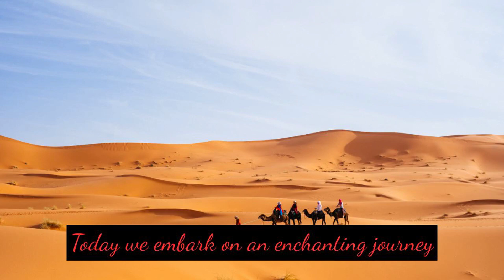Fascinating facts about Morocco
Welcome to Fascinating Wonders : Unearthing the Treasures of Morocco!

Embark on an extraordinary journey through the captivating landscapes and rich cultural tapestry of Morocco. Our channel is your passport to discovering the hidden marvels and unique stories that define this enchanting North African nation. Join us as we explore the ancient medinas, vibrant traditions, breathtaking natural beauty, and the timeless allure of Morocco.

🕌 Historical Splendors: Dive into the historical treasures of Morocco, from the ancient cities of Fes and Marrakech to the stunning Roman ruins of Volubilis.

🌅 Diverse Landscapes: Witness the diverse landscapes of Morocco, from the rolling dunes of the Sahara Desert to the lush valleys of the Atlas Mountains.

🧕 Cultural Mosaic: Immerse yourself in the vibrant mosaic of Moroccan culture, where Berber, Arab, and European influences converge.

🥘 Culinary Delights: Indulge in the world of Moroccan cuisine, where aromatic spices and flavorful tagines tantalize the taste buds.

🌊 Coastal Charms: Explore the coastal charms of Morocco's beautiful seaside towns, where ancient history meets the tranquility of the Atlantic.